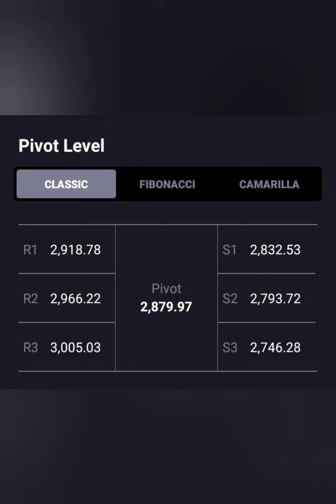HDFC Share💸💸क्या जा सकता है 3000+📉क्या है Long term Target📈BUY HOLD SELL📊